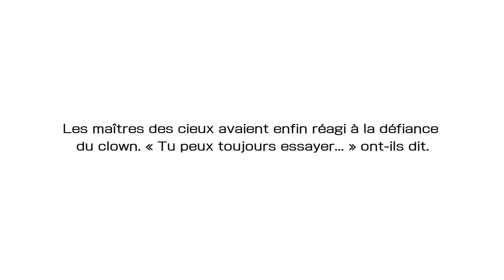Argonaute 2-10: Comédie héroïque | Danmachi Memoria Freese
Jeux: Danmachi Memoria Freese